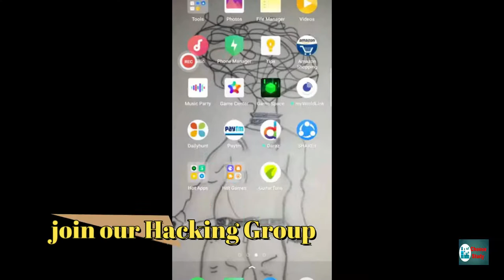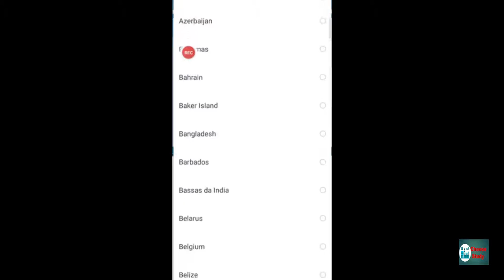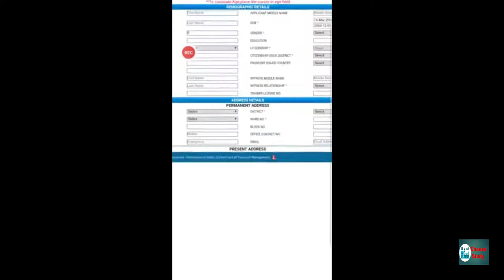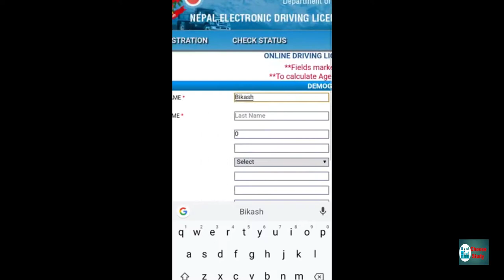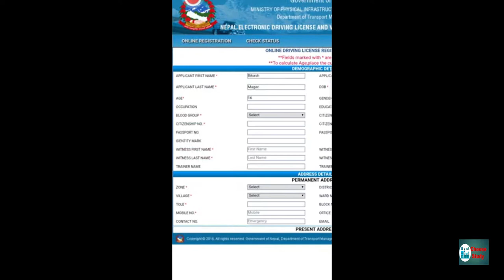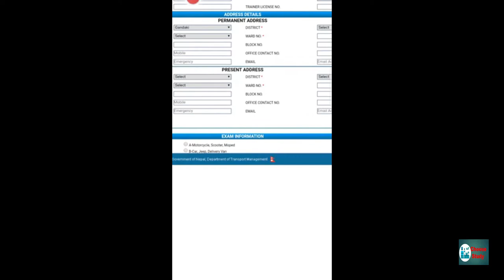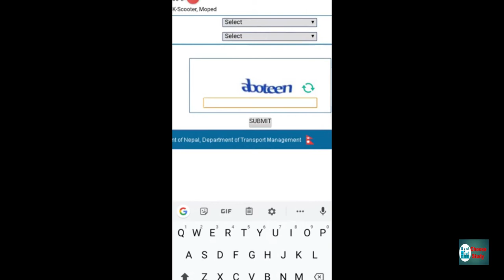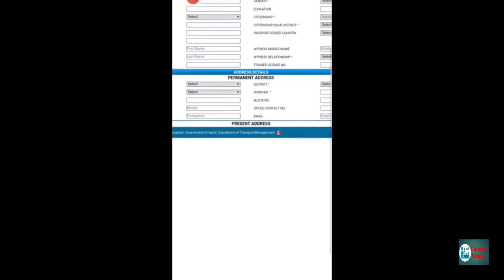How to apply for Nepali Bike Licenses?? Apply Bike licenses online using only mobile in less time.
Hi I am hacker Living in Nepal and I am trying to teach hacking and networking to
my Nepali fellows for free through my Youtube Channel..